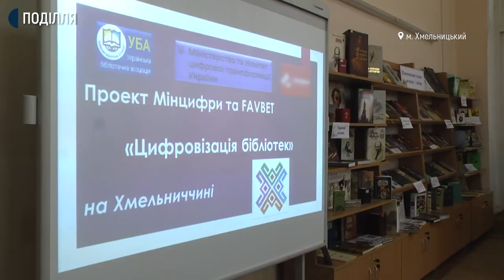Комп’ютерні технології в сільських бібліотеках області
300 комп’ютерів передали сьогодні сільським бібліотекам області. Про це розповіла директорка Хмельницької обласної універсально-наукової бібліотеки Катерина Чабан. За її словами, за допомогою цієї техніки планують комп’ютеризувати 150 сільських бібліотек.